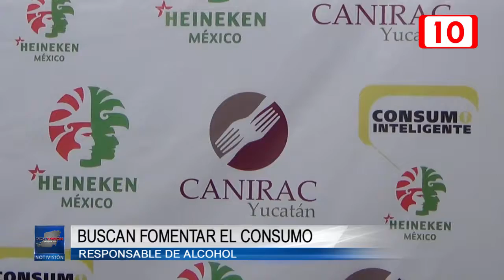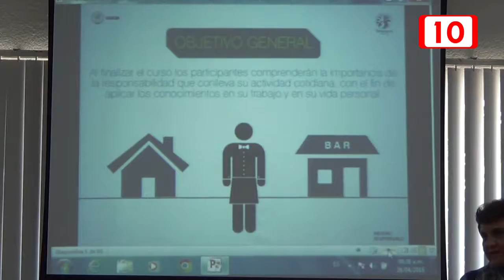117579 Buscan fomentar el consumo responsable de alcohol